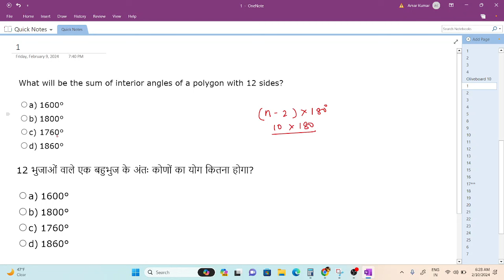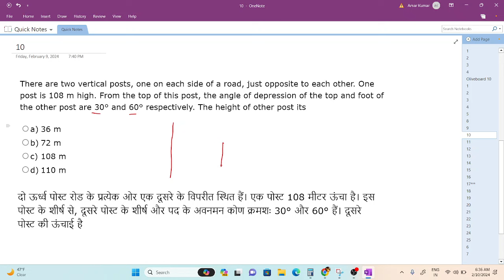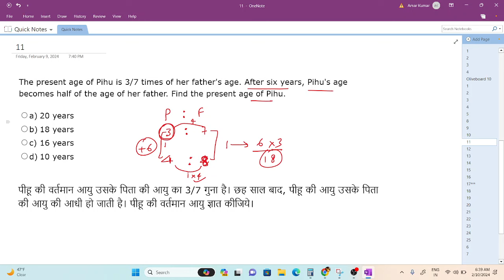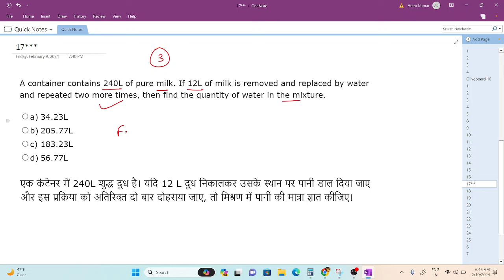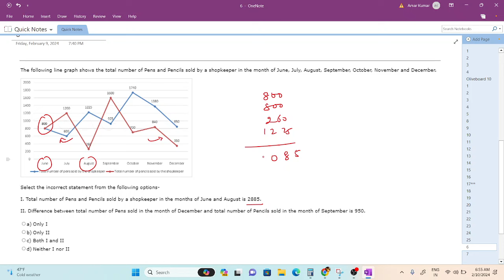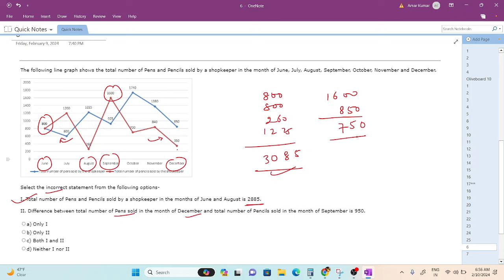Oliveboard Live Test Analysis | 10 & 11 February | Oliveboard Today Solution